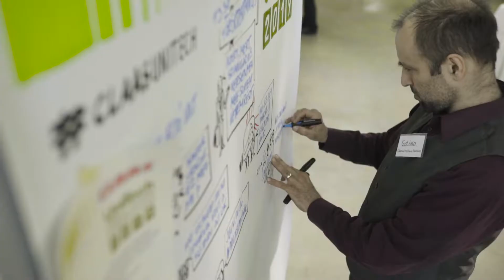CLAAS UniTech Szimulációs Mérnökverseny 2019 döntő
Köszönjük, hogy ilyen sokan részt vettetek az első UniTech Szimulációs Mérnökversenyen! Szívből gratulálunk a résztvevőknek a kiemelkedő teljesítményért. Részletes eredmények
Találkozunk jövőre is!